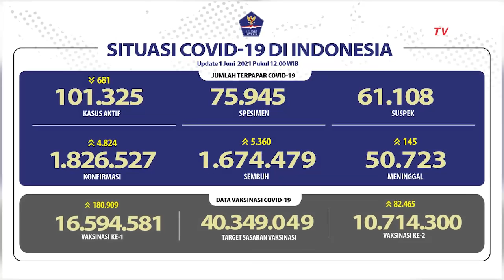Update Corona Indonesia 1 Juni: 4.824 Kasus Positif Baru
JAKARTA, KOMPAS.TV - Ada penambahan sebanyak 4.824 kasus harian yang terkonfirmasi positif Covid-19 pada hari ini Selasa, 1 Juni 2021.

Dengan penambahan ini total kasus positif Covid-19 menjadi 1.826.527 kasus.

Sementara itu untuk kasus sembuh harian meningkat sebanyak 5.360 kasus pada hari ini.

Total kasus sembuh dari Covid-19 sebanyak 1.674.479 kasus.

Sedangkan untuk kasus meninggal terdapat penambahan sebanyak 145 kasus.

Total kasus meninggal akibat Covid-19 di Indonesia sejak Maret 2020 sebanyak 50.723 kasus.

Untuk angka vaksinasi total masyarakat Indonesia yang telah divaksinasi hingga Selasa, 1 Juni 2021 yaitu sebanyak 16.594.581 orang untuk vaksinasi ke-1, dan sebanyak 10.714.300 kasus untuk vaksinasi ke-2.

Meski sudah terlaksananya vaksinasi Covid-19, pemerintah tetap mengimbau kepada masyarakat untuk tetap menerapkan protokol kesehatan seperti menjaga jarak, memakai masker dan rajin mencuci tangan. Pemerintah pun mengimbau agar masyarakat menjauhi kerumunan.